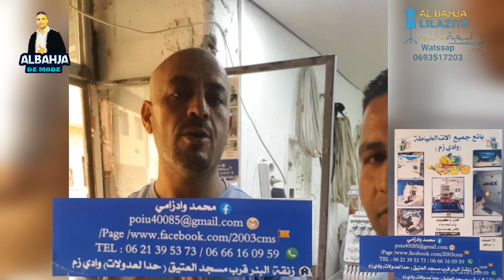مشينا شرينا ماكنة الخياطة من النوع الصامت/ هدية للمتابعين/ شاركو بأكبر عدد من التعليقات باش تربحو🏆🥇🏅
بمناسبة بلوغ 60 الف متابع.
قناة البهجة للازياء albahja mode
تهديكم الة الخياطة الصامتة من النوع الجيد.